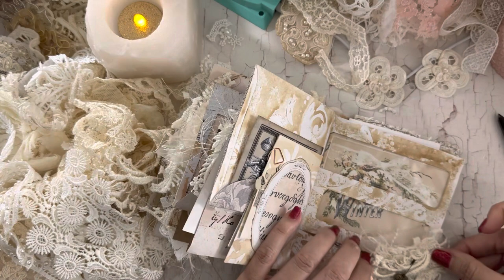Winter Mocha Envelope Journal | Part 2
Hi sparkly crafty friends. I am sharing a new digital kit available in my Etsy shop and creating an envelope journal! Xoxo ~Jenifer

💗🎀 Winter Mocha Digitals 🎀💗